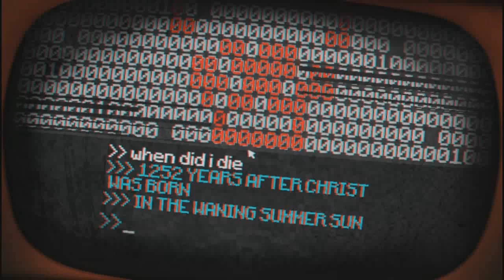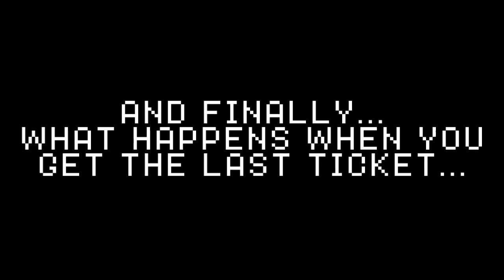Pony Island: part 10 (An unusual kind of twist ending!)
Now that we have all 24 tickets, I think it's time to showcase the true final boss and the true ending!

Plus... A couple of final things, what happens when you type iamerror in the corrupted profile, and the answers to all 5 questions to Baphomet about our protagonist, it's time to end this let's play on a high note!